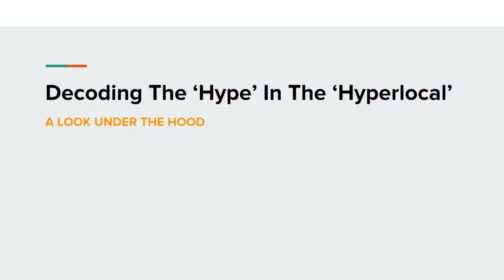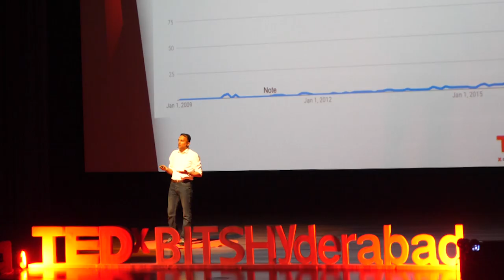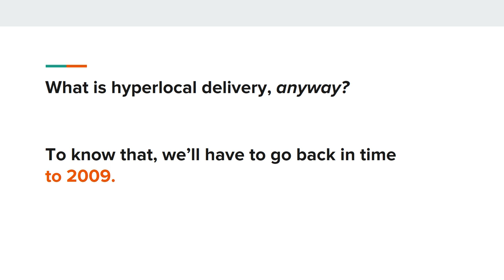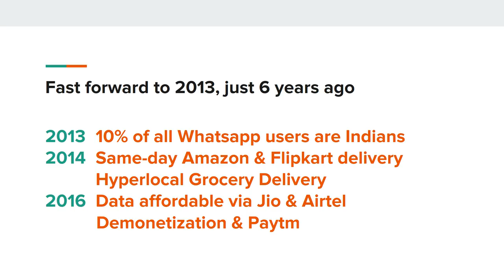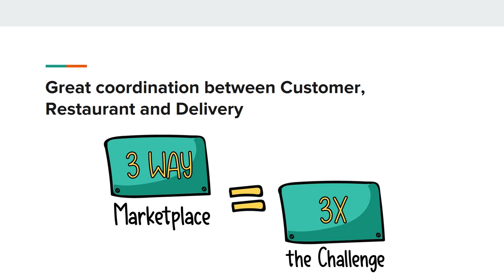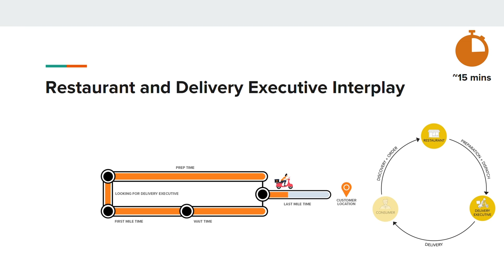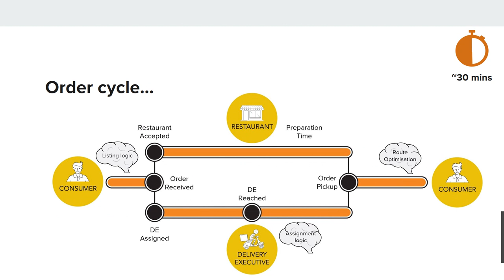Hype in the Hyperlocal | Vivek Sunder | TEDxBITSHyderabad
We live in a world highly contingent on e-commerce and social platforms. Ever wondered how this virtual reality mingles up with our everyday life and beautify it even mpre?
Presenting Mr. Vivek Sunder, COO of Swiggy, shedding light on how delivery system of food has evolved and expanded in India.  Mr. Vivek Sunder, COO of Swiggy.
This ex Procter & Gamble (P&G) executive is an alumunus of IIM Calcutta and has an experience of 20+ years in the industry. He has been constantly juggling between business and technology yet he never failed to outshine in his projects. He had a pretty great future lined up for him but he chose to join a budding start-up and brought an enormous amount of positivity with himself. He aims at expanding the cloud kitchens of the restaurants in areas where they do not operate currently.
His hard work and experiences are trusted by all and we believe he has something to offer beyond the conversation. This talk was given at a TEDx event using the TED conference format but independently organized by a local community.